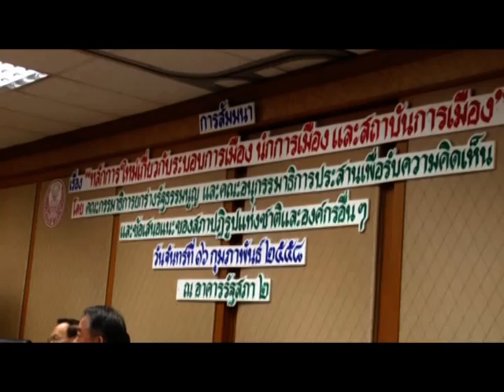กรรมาธิการยกร่างรัฐธรรมนูญจัดสัมมนาหลักการใหม่เกี่ยวกับระบอบการเมือง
กรรมาธิการยกร่างรัฐธรรมนูญ จัดสัมมนา เรื่อง หลักการใหม่เกี่ยวกับระบอบการเมือง นักการเมือง และสถาบันการเมืองโดยมี 43 พรรคการเมือง 43 เข้าร่วม ที่ ห้องกรรมาธิการยกร่างรัฐธรรมนูญ .306-308 ชั้น 3 อาคารรัฐสภา 3 /ภาพ ปราโมทย์ พุทไธสง